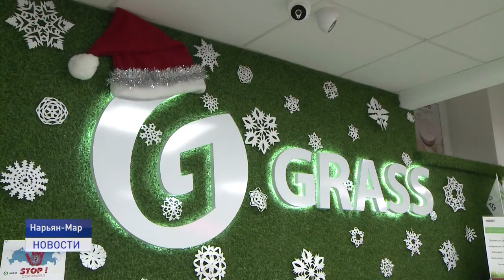НОВОГОДНЯЯ АТМОСФЕРА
В Нарьян-Маре выбрали победителей конкурса на лучшее новогоднее украшение помещений и прилегающей территории среди организаций общественного питания, бытового обслуживания и торговли. Кто стал победителем?